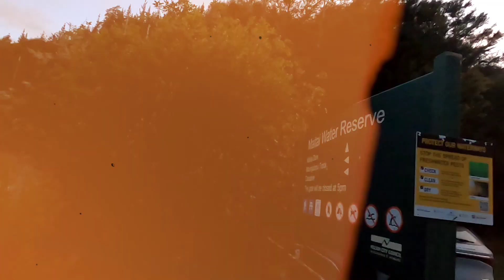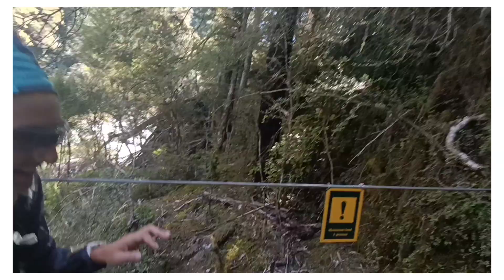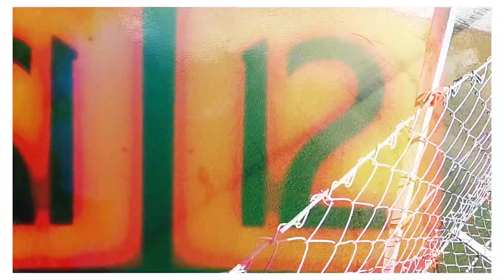Trail running Murderous Mangatapu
A day of 50km through the Murderous Mangatapu loop around Nelson, starting in the Maitai Dam with Mark.

Beautiful views in the forest and over the Pelorous river, lots of bridges to cross, nice lookout. Very fun day out there , 50km, 8h30, 2400 elevation, little rain at the end but had the best day !

"Murderous  Mangatapu " : Why "murderous" ? On 12 June 1866, James Battle was murdered on the Maungatapu track, south-east of Nelson. The following day, four other men were killed nearby – a crime that shocked the colony. These killings, the work of the 'Burgess gang', resembled something from the American 'wild west'.

50 kilomètres en boucle avec Mark sur ce Muderous Mangatapu track. Boucle commencée au niveau du barrage de Maitai. Magnifique sentiers dans la forêt, beaucoup de ponts à traverser au dessus de la rivière Pelorous. On s'est bien marré pendant 8h30 avec plus de 2400 de dénivelé positif, on a presque réussi  à échapper à la pluie à la fin !

Murderous Magatapou : Pourquoi ce nom si effrayant de "murderous"? Le 12 juin 1866, James Battle a été assaasiné sur le sentier. Le jour d'apres, 4 autres hommes ont été tués pas loin, le crime a fait grand bruit. En fait, ces meurtres étaient  organisés par un clan le "Burgess gang" , bref une vieille histoire en mode Western spaghetti!

[08/11/2023]